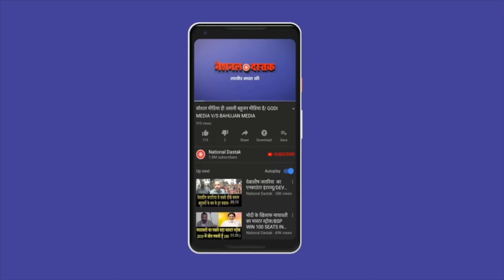चुनाव से पहले शंभू सिंह को सुनिए / BIG INETERVIEW SHAMBHU ON ELECTION 2024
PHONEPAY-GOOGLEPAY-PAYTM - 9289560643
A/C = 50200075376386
IFSC = HDFC0000314
Editor-MUKESH KAIMOR
Camera person-